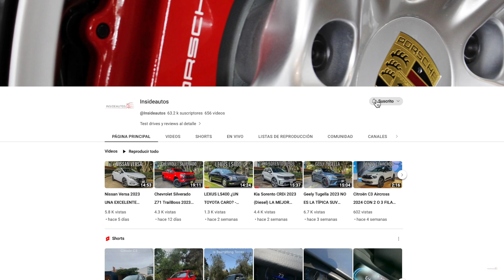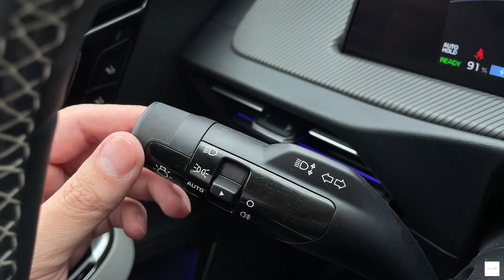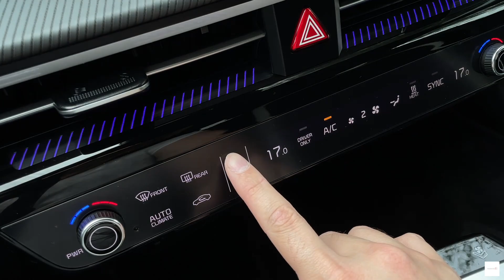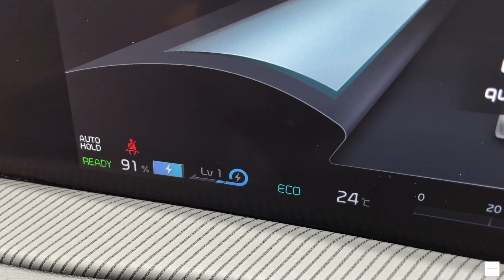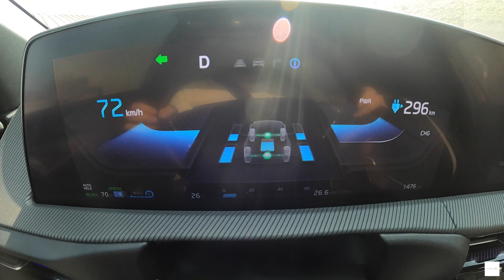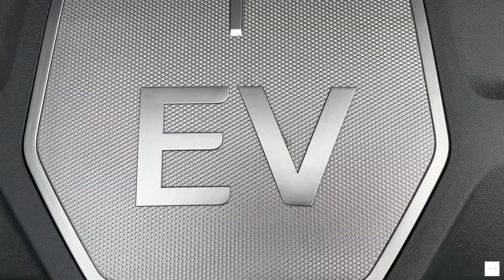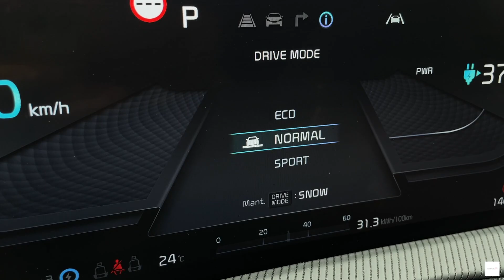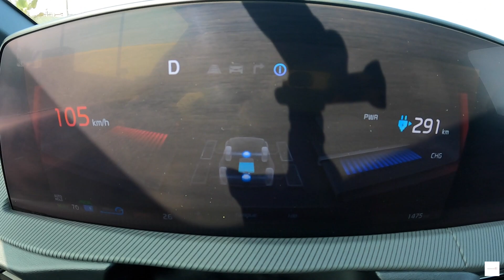Kia EV6 GT-Line 2023 NO ES EL TÍPICO KIA - Prueba de manejo Insideautos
No van a creer como se desempeña el  primer vehículo 100% de KIA.

Introducción: 0:03
Diseño: 0:56
Interior: 1:43
Maletero: 6:33
Manejo: 7:15
Dirección 9:20
Frenos: 9:40
Suspensión: 10:29
Seguridad: 12:03
Motor: 12:57
0 a 100 km/h: 15:45
Consumo: 15:51
Conclusión: 16:25

Kia EV6
325 hp
2 motores eléctricos
Caja automática
Precio: